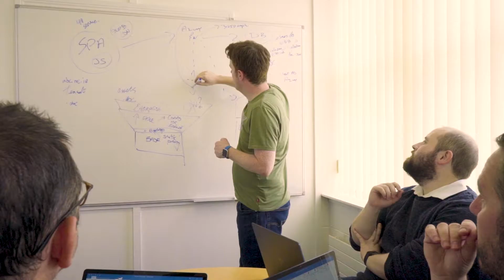Live Tiles Sligo